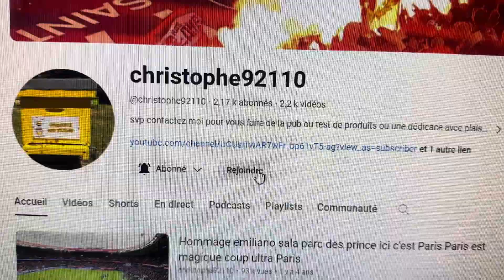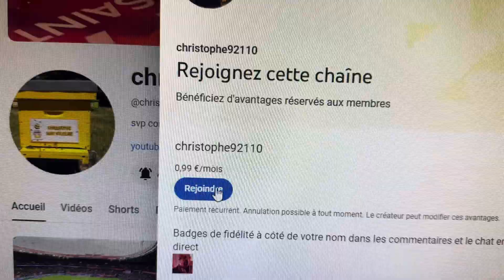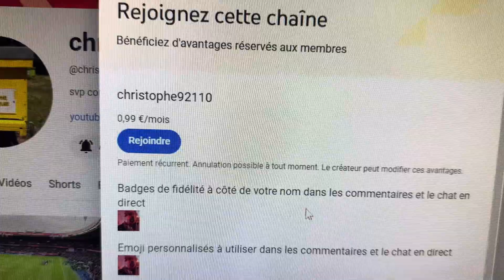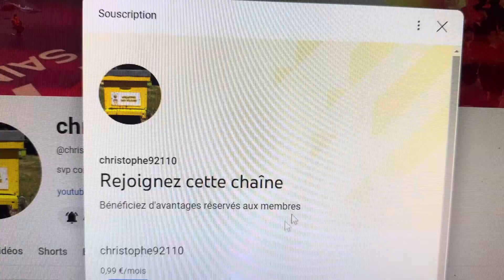christophe92110 soutien rejoindre chaine_youtube don familles